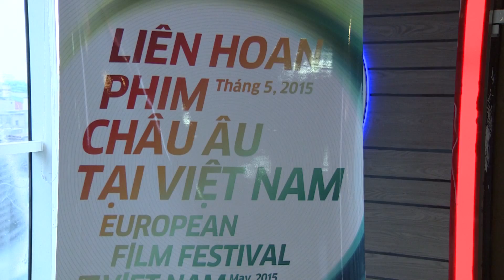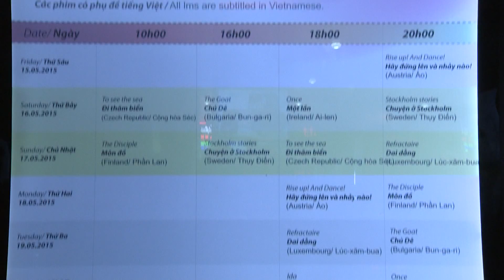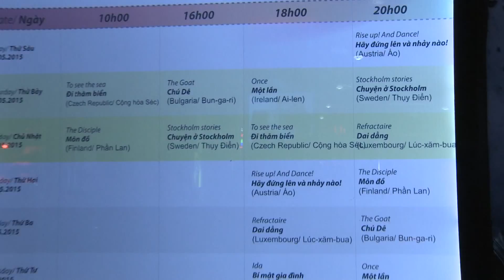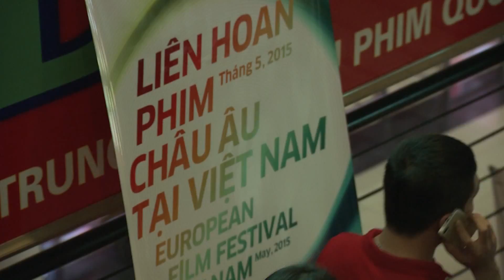Lien Hoan Phim - Film Festival May 2015 - Youtube HD 3 5 15